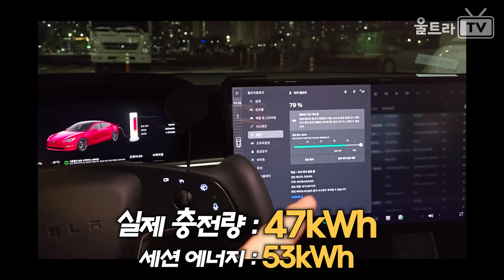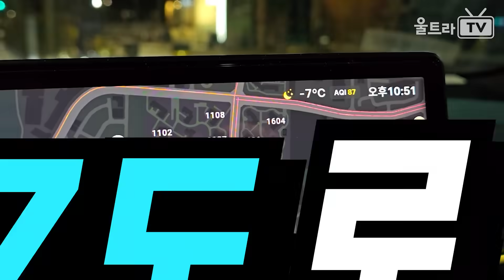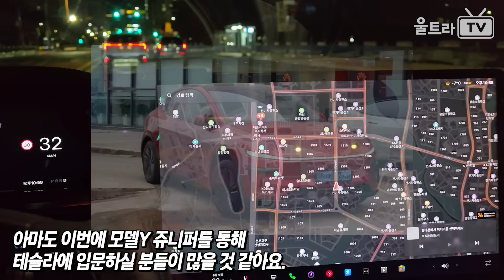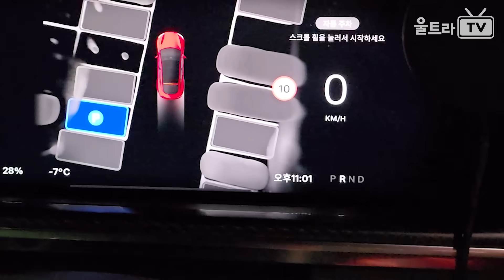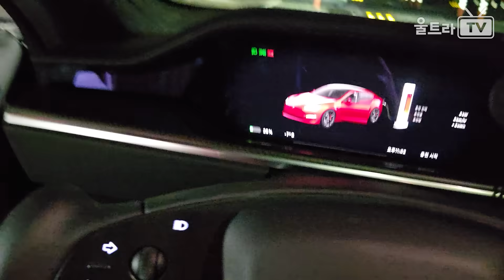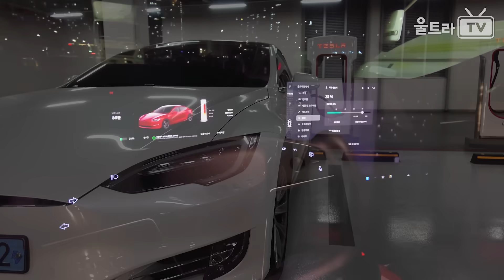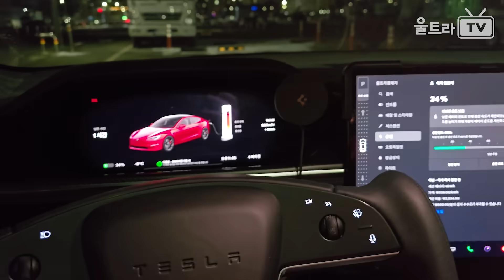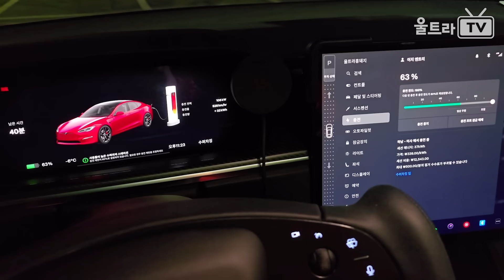(SUB) 이 영상 하나로 테슬라 개선점 확인가능-!│테슬라 자동주차, 영하7도 슈퍼차징 가격 및 속도!! [테슬라생활]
테슬라의 프리컨디셔닝도 하지 않고, 영하 7도에 바로 외부 슈퍼차징!
그리고 속도와 가격, 테슬라의 자동주차등을 한꺼번에
이번 영상으로 확인해보시면 좋을 것 같습니다.

◈울트라TV 채널멤버쉽에 가입해주시면
장거리 챌린지 촬영과 영상제작에 큰 도움이 됩니다!!